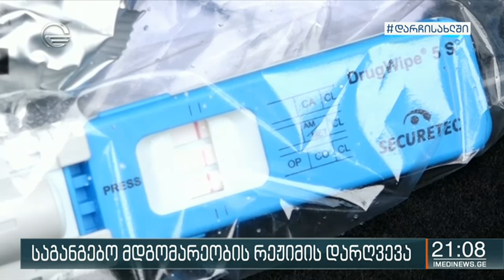ე.წ. კომენდანტის საათის შეზღუდვების დარღვევის 114 ახალი ფაქტი გამო